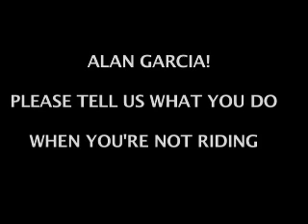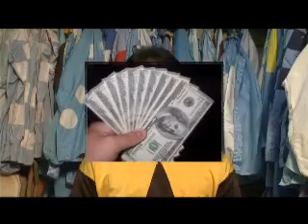NYRA Jockey - Alan Garcia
NYRA Jockey Video Card - Alan Garcia